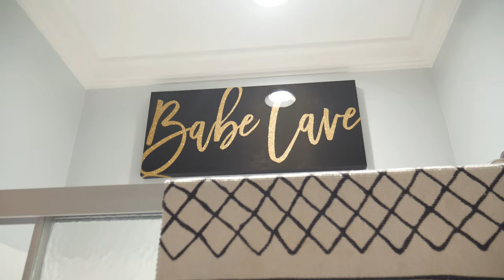🔥 Nina & Associates Unveil Epic 6 Bedroom Home: You Won't Believe What's Inside!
At Natural Leaders Media, we understand that real estate brokers can feel overwhelmed when it comes to helping buyers find their dream home. That’s why we offer video tours of multiple properties for them to browse quickly and easily--helping narrow down the search without having to take as many trips in person. Furthermore, with our state-of-the art technology, you can give your clients several virtual tours and share videos seamlessly between parties -allowing everyone involved a chance to view the properties from anywhere at any time! So let us help reduce stress levels by exploring numerous homes digitally with ease through Natural Leaders Media's Real Estate Video Tours!

Welcome to this LUXURY OASIS! Remodeled corner lot home.
This 6 bedroom, 3.5 bathroom, 4986 sq ft home is simply immaculate with upgrades throughout. Richly-appointed spaces include an inviting foyer, a bright and open kitchen, sun room/office space, separate dining room, owner's suite with fireplace, an en-suite spa bathroom with jacuzzi tub and separate shower ( with waterfall 6 stream shower head), a safe room, a library, a barbershop, and a gigantic flex room with an adjacent veranda overlooking the patio. Modern board and batten highlights the accent wall in the living room and includes ambient lighting showcasing sculpted vases situated on crushed glass. Don't miss the additions of a large pantry with butcher block counter and wine cellar closet just off the kitchen. Updated lighting and paint throughout the interior and exterior of the home. State of the art Star Light 4K security system with 2 PTZ cameras, a tag reader, and whole-house intercom system. The expansive yard includes a half basketball court with stadium lighting, a 5 hole putt-putt range, a fire pit, and a large patio for entertaining. Neighborhood amenities include a lake where you can fish and is golf cart friendly. All right outside of Atlanta! Peace and Privacy. Don't miss out on this amazing home. Listing Price $850,000.
EXCLUSIVELY LISTED BY NINA LAUREN SALIM
Nina and Associates, eXp Realty
NinaAndAssociates.com
Produced & Directed by 📸 @naturalleadersmedia
Director of Photography 🎥 @chrisxyoung